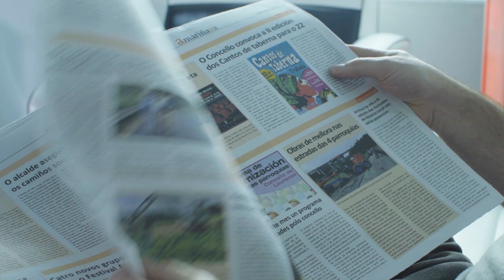[Vol.63_Unit 17] Customs cracks down on a seemingly harmless seasoning (Review)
News & Story (Advanced) Unit 17. Everything but Everything but the Bagel